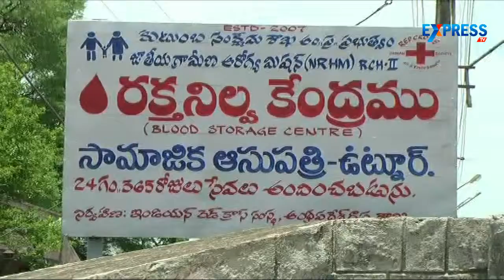Agency people affected with seasonal diseasesin Adilabad | Express Tv